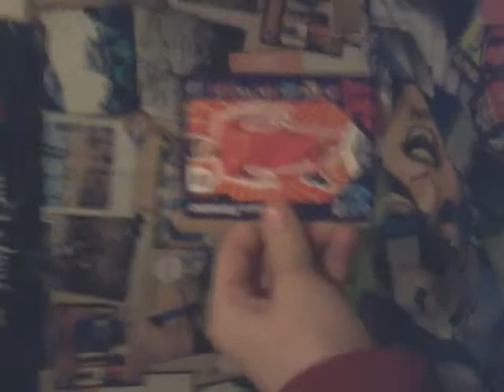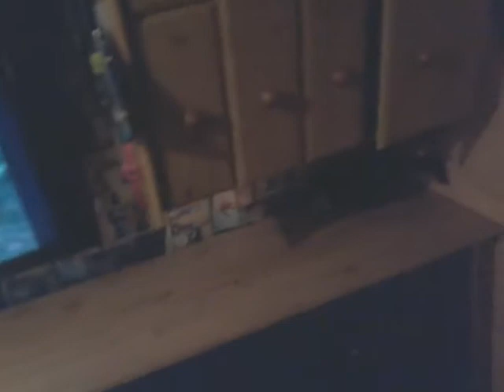26 November 2016